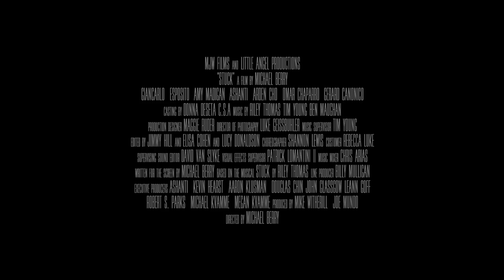STUCK Trailer (2019) - Ashanti Movie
Studio/Distributor: Eammon Films
Release Date: April 19, 2019
Director: Michael Berry
Cast:  Giancarlo Esposito, Amy Madigan,  Ashanti, Arden Cho, Omar Chaparro, Gerard Canonico, Tim Young, Reyna de Courcy

An original pop musical film about six commuters who get stuck together on a New York City subway. Through the power of music, they learn about each other’s lives and, in turn, have a profound effect on one another. Connecting across lines of race, culture and class in a way that only situations of circumstance or happenstance can create, this will be a day that none of them will ever forget.